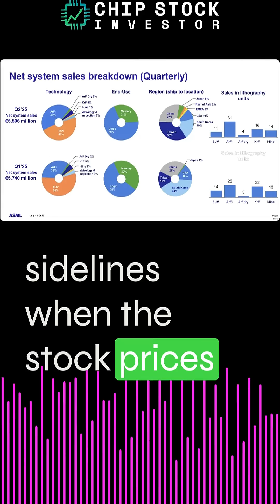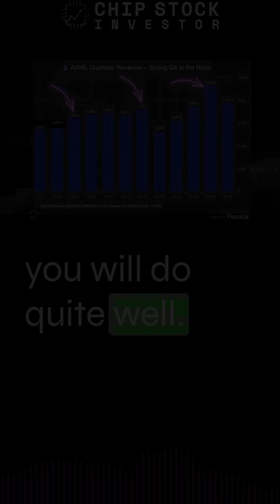CSI Clips | ASML High-NA EUV Shipments Are Underway -- Here's What Matters Most For Investors Now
ASML stock had a "rough" week after Q2 2025 earnings. But customer upgrades to EUV (extreme ultraviolet) lithography are underway as a new generation of high-performance chips ramp up production. Despite the noise, ASML is going to be just fine. Chip Stock Investor explains the critical data points you need to know in this mid-year 2025 update.

Join us on Discord with Semiconductor Insider, sign up on our

Nick and Kasey own shares of ASML